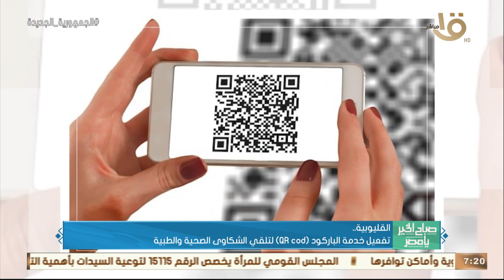صباح الخير يا مصر | الحكومة استعرضت نشاطها الإسبوعي في انفوجراف وأهم أخبار الأمس